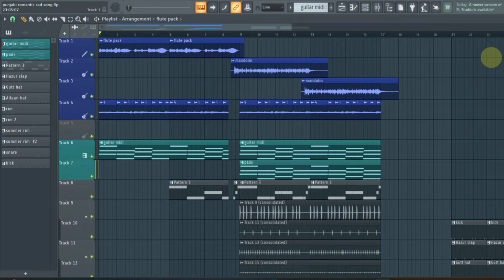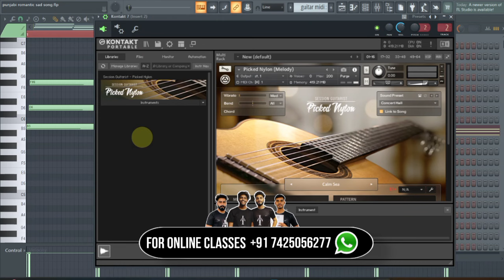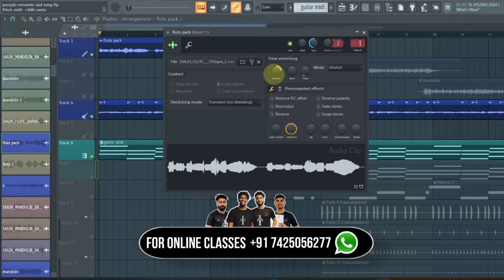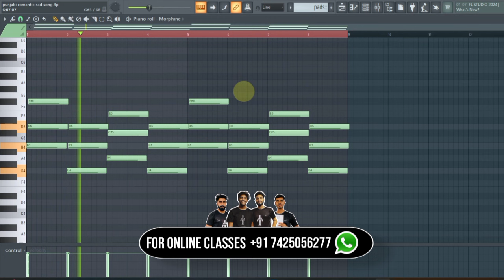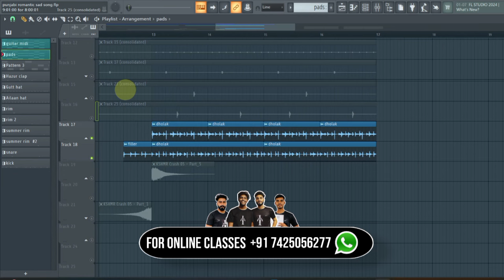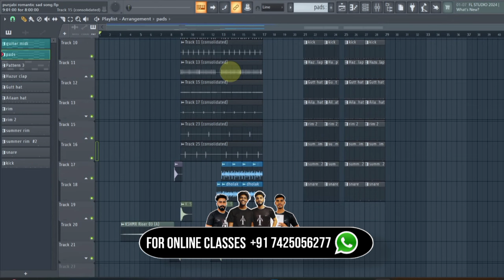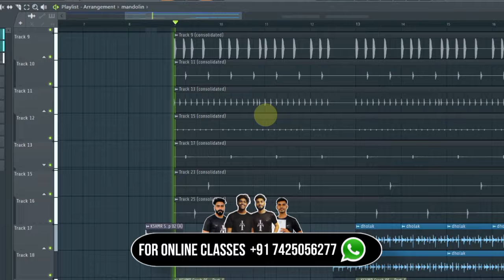HOW TO MAKE ROMANTIC SONG IN FL STUDIO + FREE SAMPLE PACK 🎉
How to make Romantic song (EASY TRICK🤯) :- In Fl Studio 21 - हिंदी

"how to make romantic song in fl studio"
"how to make romantic sad song in fl studio"
"how to make a love song in fl studio"
"how to make a romantic beat in fl studio"
"How to make punjabi romantic song"

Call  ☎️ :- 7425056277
Insta🌍 :- @tnstudioz

Romantic / Sad / Soft Bollywood Type Song - How To Make ? हिंदी

How To Make Pop Romantic Song in FL Studio

How To Make PUNJABI ROMANTIC SONG START TO FINISH IN FL STUDIO - HINDI

How To Make Sad Romantic Song With Stock Plugins In Fl Studio 2023

How To Make A Bollywood Song in FL Studio 20 - (Tum Hi Ho) In Hindi - Part 1

Fl studio 24, Fl studio 24, Fl studio 24, Fl studio 24, Fl studio 24, Fl studio 24, Fl studio 24, Fl studio 24 Hindi Tutorial, Fl studio 24 Hindi Tutorial, Fl studio 24 Hindi Tutorial, Fl studio 24 Hindi Tutorial, Fl studio 24 Hindi Tutorial,

kaka,
kaka new song,
b parak,
b parak new song,
how,
to,
make,
romantic,
sad,
love,
music,
song,
in,
fl studio,
tutorial,
hindi,
2023,
fl studio 21,
beginner tutorial,
music production,
fl studio 20,
fl studio hacks,

*Keywords*

dev next level, mix with vasudev, hmlya music, reaction tv121, kp music, kp music punjabi song,